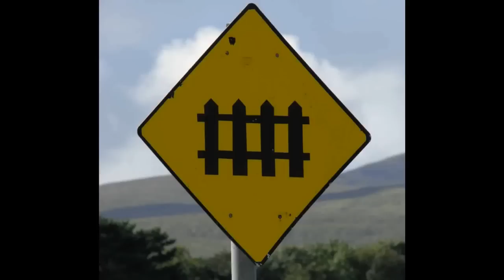DB Class 628 Südostbayernbahn in Munich goes for sleep (HD)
Railwaylive Train Videos from Europe! Locomotives, Multiple Units, High-Speed Trains, Steam Railroad and more!

This twin-car, diesel multiple unit is used for local passenger rail services in Germany. The trains went into service in 1994 and can reach up to 120 km/h. In Bavaria the unit is mostly operated on the route Mühldorf - Passau and München - Mühldorf. I have been at midnight at Munich Hbf filming the train in the dark before being driven for service break during night time. Though, you can hear the noise of the diesel engine when the train departures very well.

MORE RAILWAYLIVE